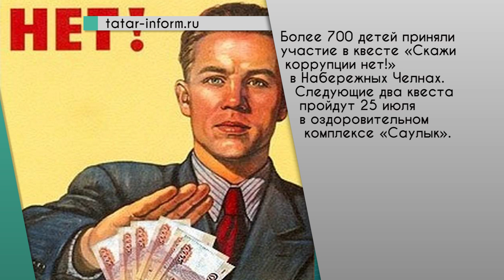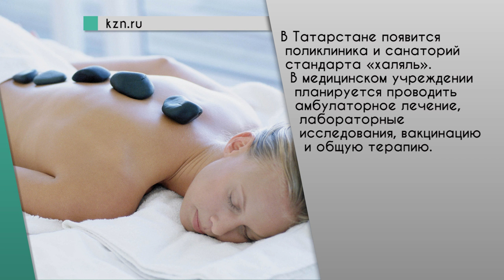Web News от 12.07.2016